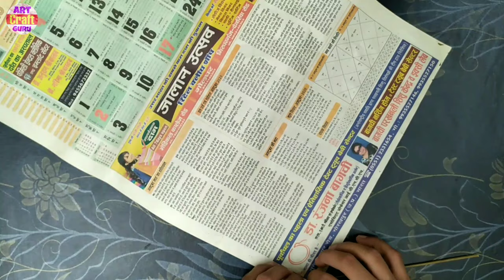How to Make Firki from CD || Charkhi making for kite flying || Paper Firki || Kite Festival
Hello friends 😍
Art craft guru
Today in this video we learn how to make a firki using cd card for flying kite in lockdown

Your query

1 how to make firki of kite
2 how to make firki stand
3 how to make firki stand at home
4 how to make firki machine
5 how to make firki in paper
6 हाउ तो मेक फिरकी
7 how to make firki fan
8 how to make firki at home
9 how to make a firki stand
10 how to make a firki machine
11 how to make kite firki at home
12 how to make electric firki at home
13 how to make a kite firki
14 how to make a cardboard firki
15 how to make a firki
16 how to make a firkin bucket
17how to make a electric firki
18 how to make firki step by step
19 how to make different types of firki
20 how to make electric firki
21 how to make firki easy
22 how to make firki for kite
23 how to make kite firki
24 how to make manja firki
25 how to make firki of paper
26 how to make paper firki
27 how to make firki with paper